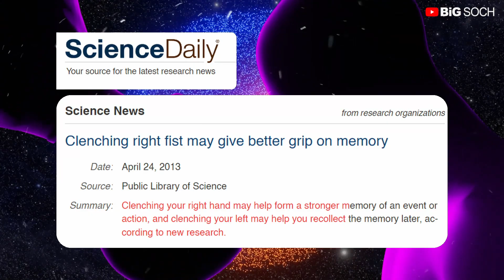3 Brain Exercise To Boost your Memory🤯| Try this everyday for 5 min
ब्रेन को तेज करने की सबसे आसान टेक्नीक हर दिन केवल 5 मिनट काफी हैं |

Topics Covered ✅

How to memorize everything you read
study strategy
how to study
study motivation